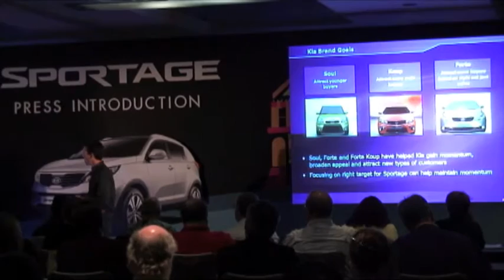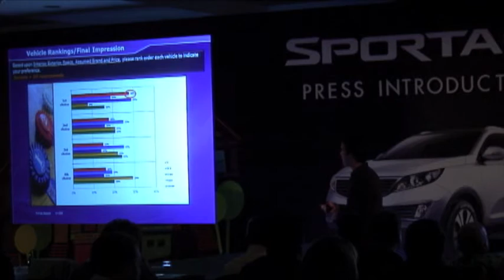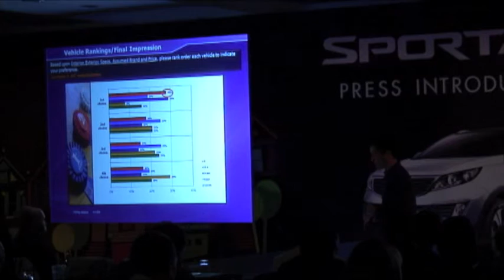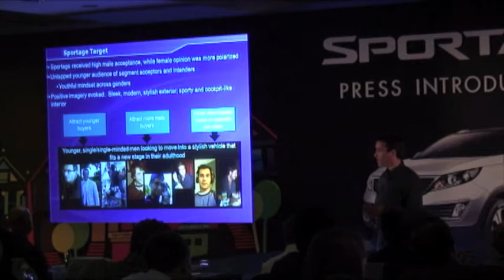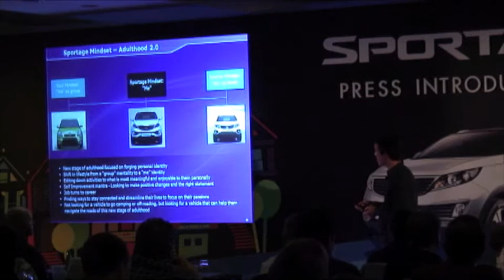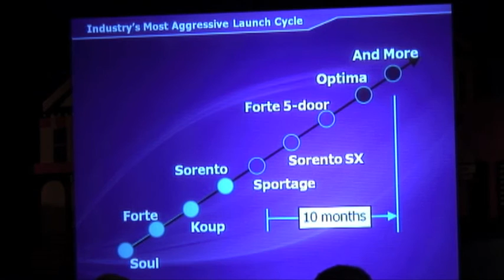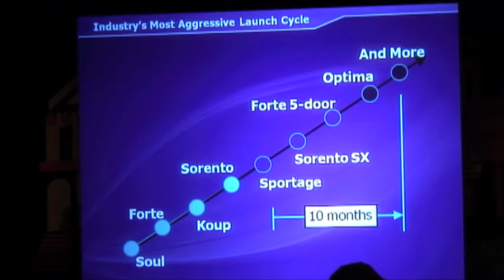2011 Kia Sportage, Marketing.